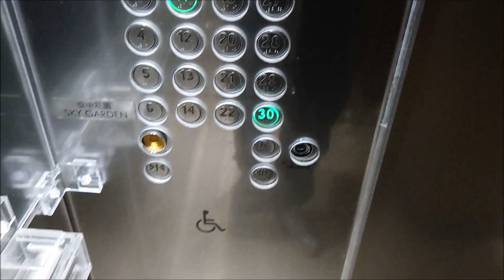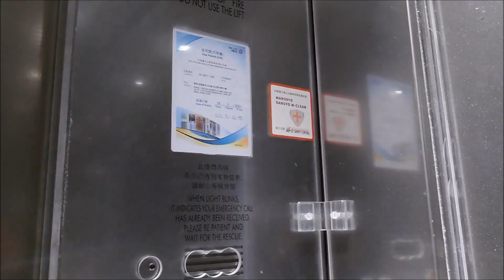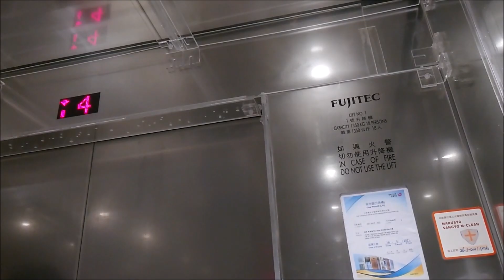Brand New Fujitec High-speed Traction Lift at Ming Wah Dai Ha (Redeveloped Phase 1) Block 1, HK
The main lifts in the Ming Wah Dai Ha (Redeveloped Phase 1) also have Fujitec PMGL-K lifts. All lifts in the Block 1 are served all floors rather than assign the different zone for the efficiency. Enjoy!

Building data:
Name: Ming Wah Dai Ha (Redeveloped Phase 1) Block 1
Location: Hong Kong (Shau Kei Wan)

Elevator data:
Brand: Fujitec
Capacity: 1350 KG / 18 persons
Serviced Floors: LG1, G - 30, R@
Opened: 2021
History: Original
Taken date: 23 April 2021

@ denotes the floor normally locked unless for maintenance.

Song used
Outro